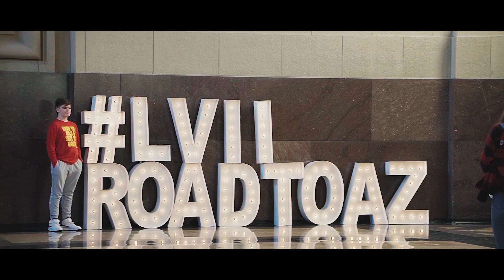Cinematic Kansas City Chiefs short film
A Cinematic thank-you narration for the Kansas City Chiefs.